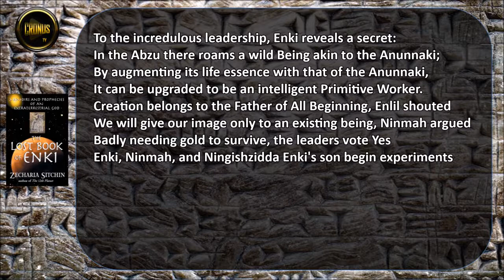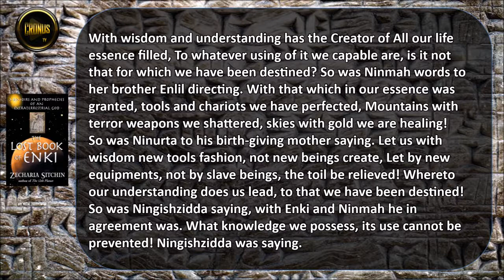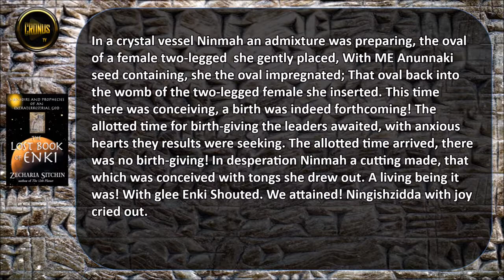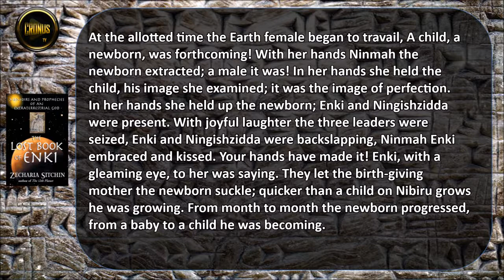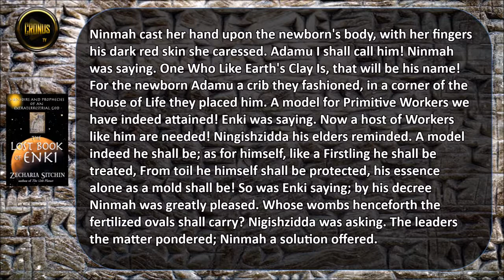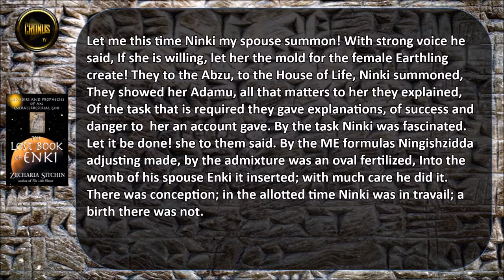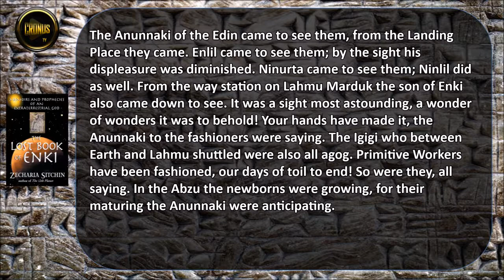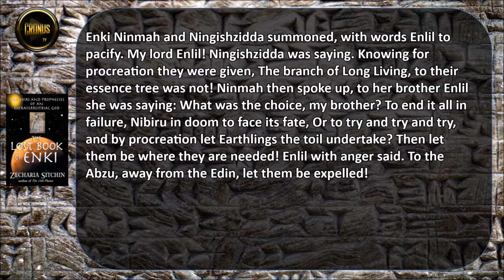The Lost Book of Enki Tablet 6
Our Alien makers | UFO of the past